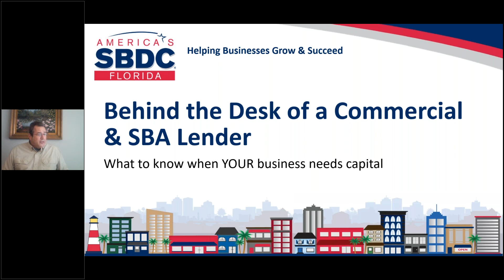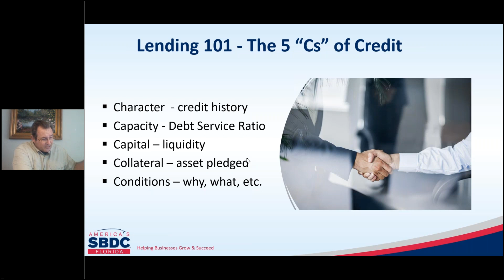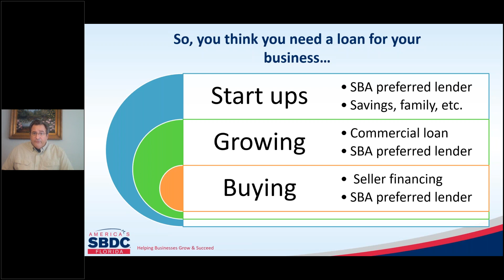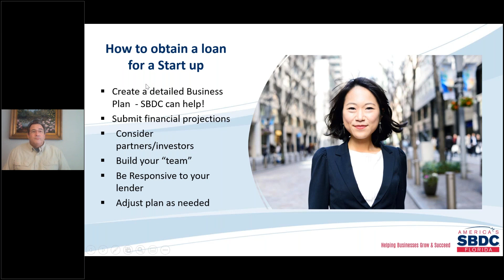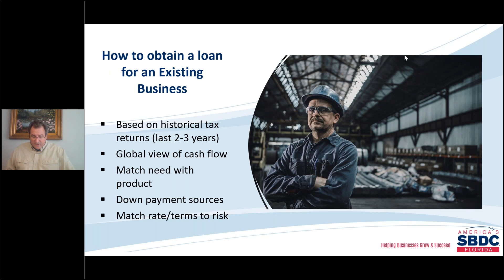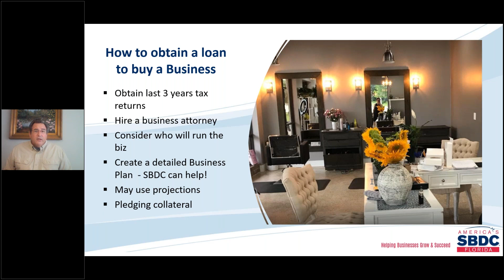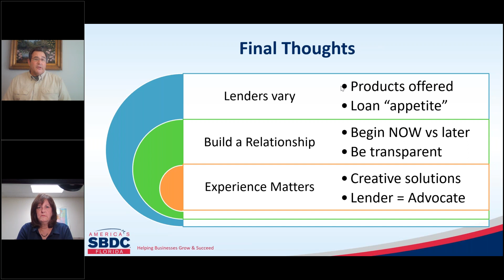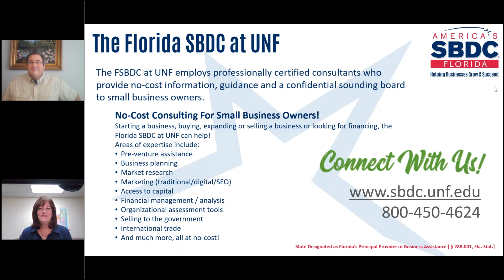Behind the Curtain How Banks Really Look at Business Loans